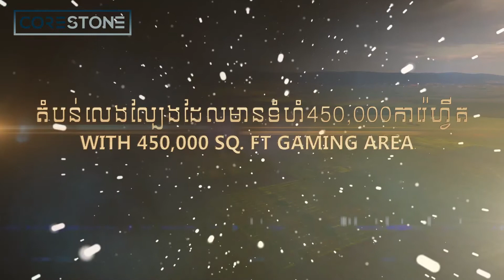Bulgarian 3 Projects Khmer 2017 07 05